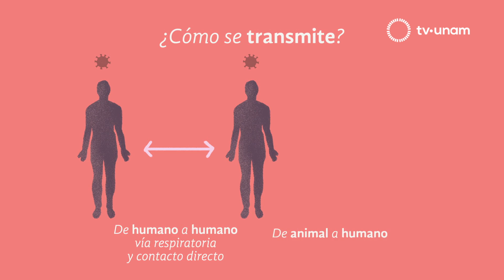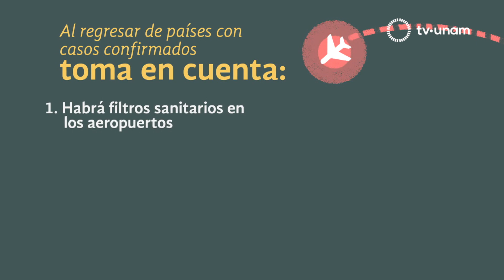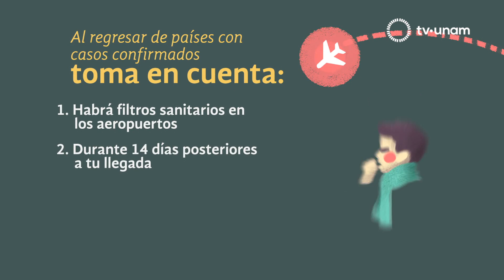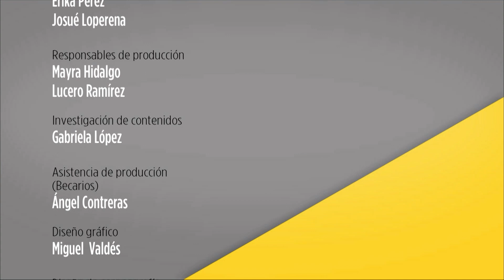Coronavirus. Observatorio Cotidiano con Mireya Ímaz y Jorge Baruch Díaz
En Observatorio Cotidiano Mireya Ímaz junto con los especialistas, Evelyn Rivera Toledo, profesora de la Facultad de Medicina de la UNAM, Jorge Baruch Díaz, Jefe de la Clínica del Viajero de la UNAM y Rosa María Wong  de la Subdivisión de Investigación Clínica de la Facultad de Medicina de la  UNAM, conversan sobre el origen, la mutación y las causas por las que el coronavirus está afectando a la población. Además platicaron sobre la importancia de la prevención y cuáles son las recomendaciones en caso de contraer este u otros virus.